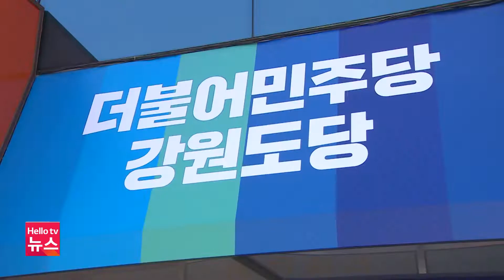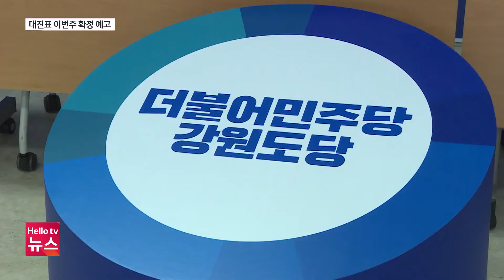여야 시장·군수 대진표 이번 주 최종 '확정'